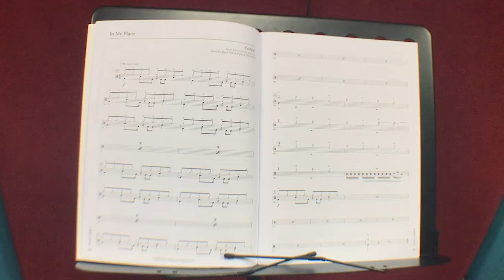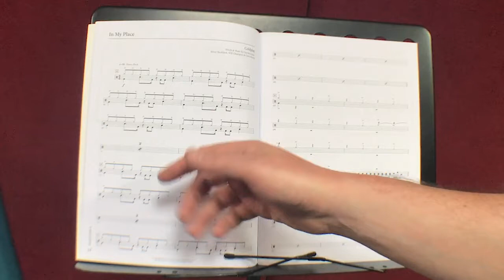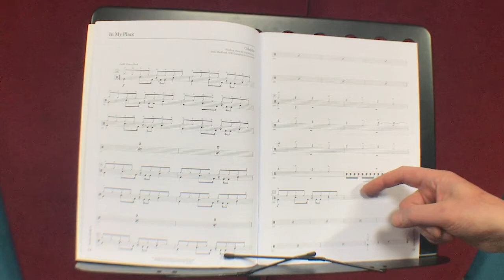In My Place - Rockshool Drum Kit Grade 4.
In My Place - Rockshool Drum Kit Grade 4.  Description and demonstration.   For drum lessons in Harrow, or online, get in touch.